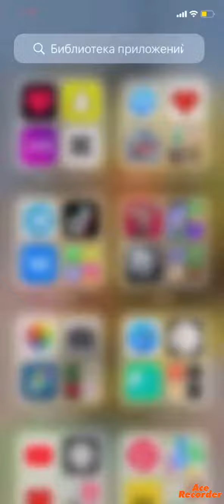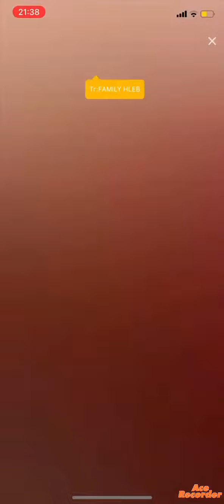Стрим Полины хлеб